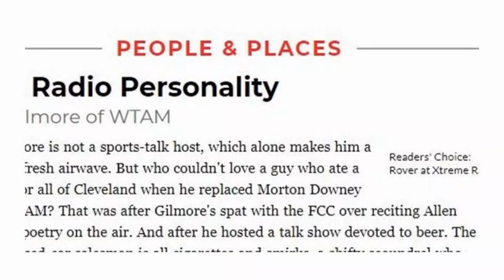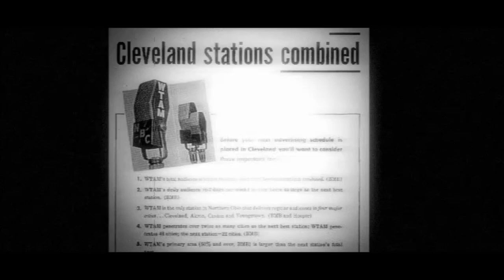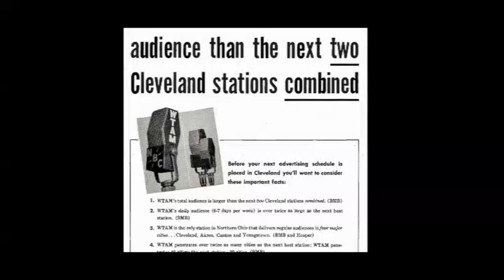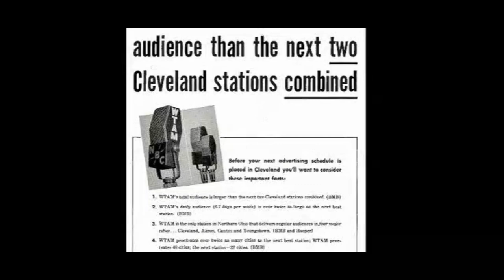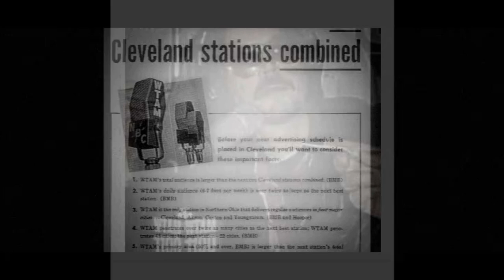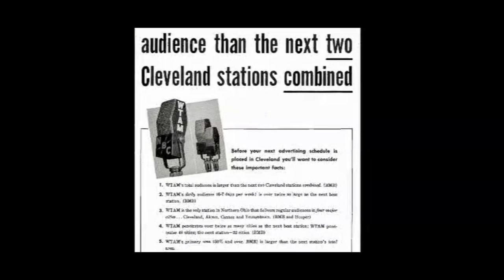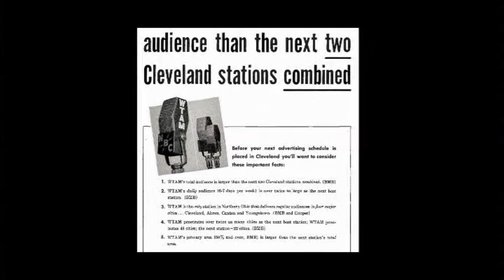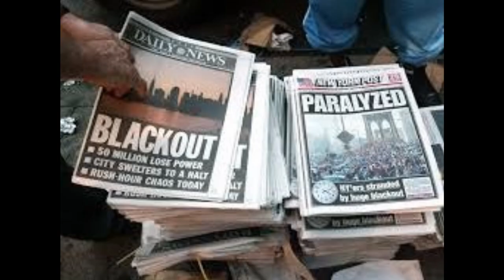2003 BLACKOUT - Rick Gilmour Show 8/17/03 Cleveland Browns Kelly Holcomb Tim Couch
The August 17th 2003 broadcast of the RICK GILMOUR SHOW on WTAM-1100-AM in Cleveland Ohio focused upon the GREAT BLACKOUT OF 2003 when electricity went out in the Eastern half of the United States and the Cleveland Browns replacing QB Tim Couch with KELLY HOLCOMB